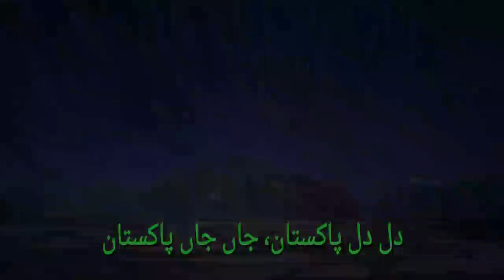Dil Dil Pakistan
Poet: Nisar Nisaq
Singer:Junaid Jmashid

Jaan jaan Pakistan

Aisi zameen aur Aasman in ke siva jana kahan
Barhti rahe yeh roshni chalta rahe yeh karwan

Dil dil Pakisatn
Jaan jaan Pakistan

Dil dil se milte hain to pyar ka chehra banta hai
Phool aik lari mein piro e to aik chehra banta hai

Jaan jaan Pakistan

Jaan jaan Pakistan

Ghar apna to sab ko ji jaan se pyara lagta hai
Hum ko bhi apna watan jaan se pyara lgta hai

Jaan jaan Pakistan
Dil dil Pakistan, Dil dil Pakistan